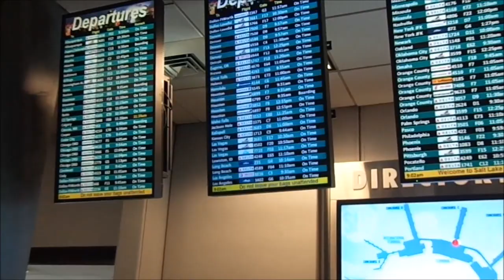TRIP REPORT | Delta Connection (Economy) | Embraer E175 | Salt Lake City to Long Beach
Returning home after a nice trip in Utah.

Aircraft: Embraer E175LR
Airline: Delta Connection/SkyWest Airlines
Registration: N257SY
Route: SLC-LGB/KSLC-KLGB
Date: August 4th, 2019
Flight Number: DL4589/OO4589
Seat: 14A
Scheduled Time of Departure: 11:10 AM
Actual Time of Departure: 11:17 AM
Departure Gate: F4
Scheduled Time of Arrival: 12:12 PM
Actual Time of Arrival: 11:54 AM

Camera Used: Sony Cyber-shot DSC-W650